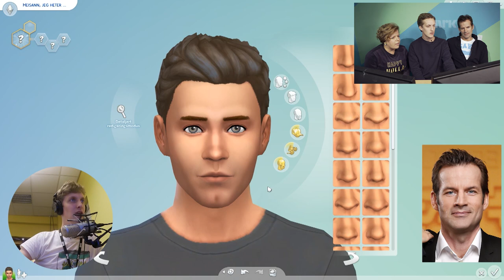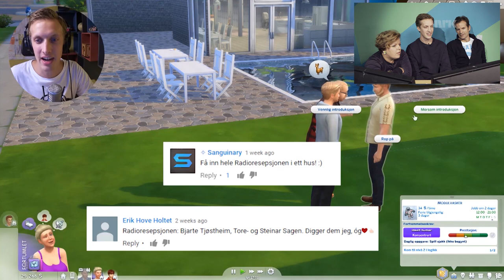JON OG ELSE ER HER! - Oppdrag Almaas #42 (SISTE EPISODE)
SISTE EPISODE AV OPPDRAG ALMAAS!

Den ekte Jon Almaas og Else Kåss Furuseth er på besøk hos Jonas! De får se en sammenklipp av alt som har skjedd i serien og bestemme hvordan alt skal slutte."